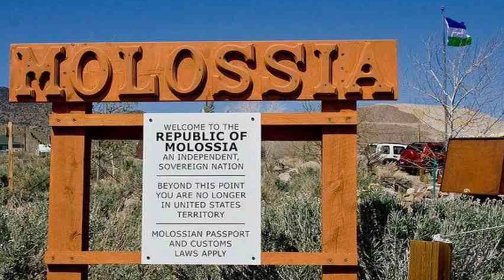This country gives citizenship even to dogs, only 38 people live here